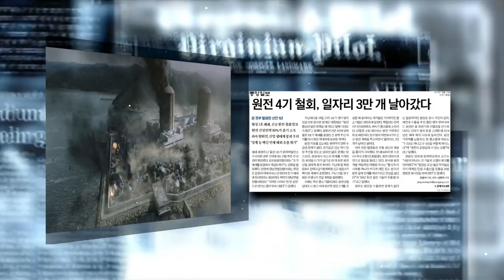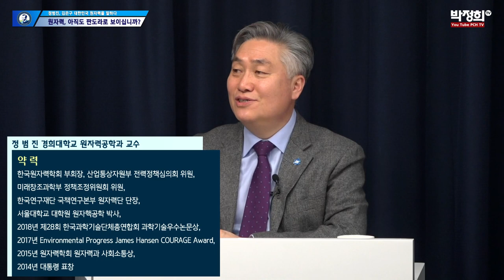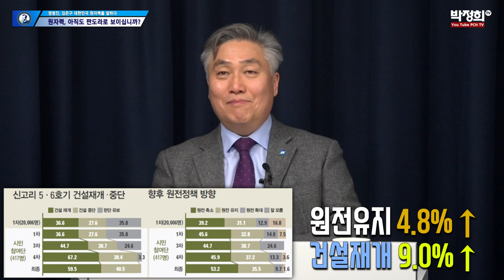[원자력 아직도 판도라로 보이십니까?] 3부_대한민국 원자력의 안전성